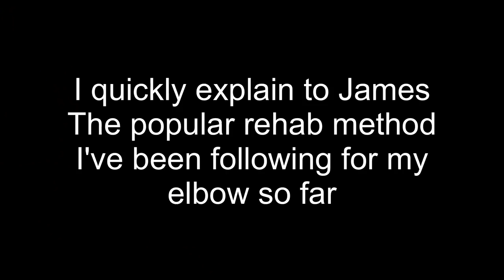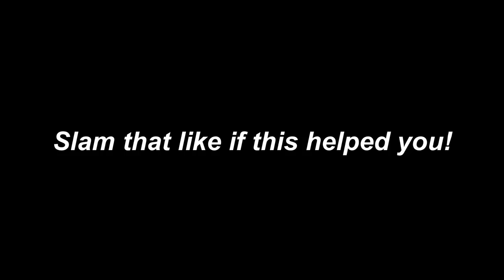Training Tuesday Ep1: Beat Climbers Elbow!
Welcome to the first of many Training Tuesdays! We will go over training, rehab, and gear on TT's.

This episode we attack some of the culprits of Climbers Elbow. I bring you into a session with Dr. James Lee as he schools me on some ways to continue to rehab my elbow, while also giving some information on the inner workings of the forearm muscles that attach to the inner elbow. It's a lot of talking, but a ton of great information, so stick around!!

I apologies for the audio! James spoke a bit quietly so I boosted the mic which picked up a bit of static. We will mic up for sure instead of the shotgun mic next time. Cheers!

The Rehab I had followed up until this episode that helped me

If you live in the city, book a session with James! You won't regret it. Also, be sure to follow his instagram for free tips and tricks with climbing injury free and rehab.

Tune in next week for weekly Training Tuesday Episodes!